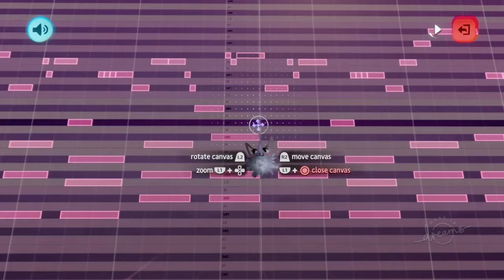BTS - Friends Meow Meow Version